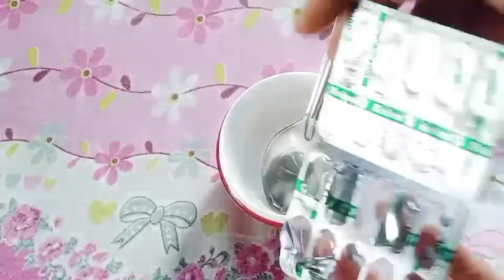How I get Rid of Pigmented Lips😱Real lip Care Routine ✅ Change My Lip Colour🥰lipcare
Hi Guys this is me Priyanka Ray who loves doing soo many Diys vidoes and fashionable things I make vides on soo many things if guys love my contents then do watch my videos for more excitly and useful vides are lined up stay turned for that.

In todays video I will Sharing with you how I get rid of Pigmented Lips in just 3days✅.

🔸 Priyanka Ray